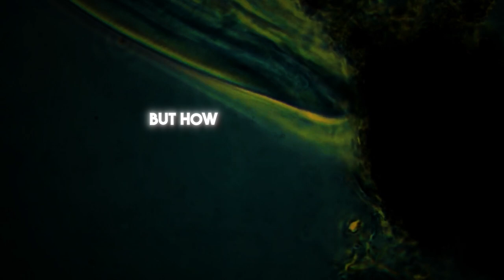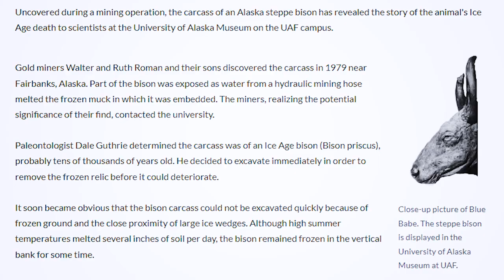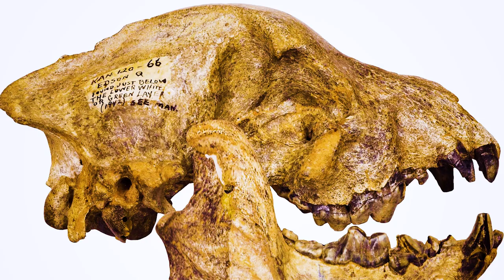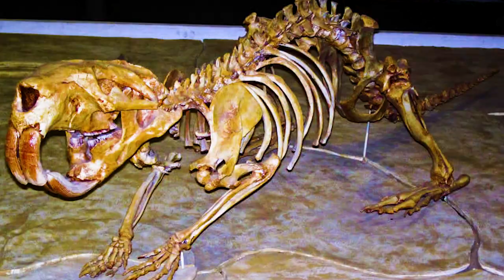The Permafrost Reveals SHOCKING Discoveries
The permafrost of the arctic, is more than just ice and snow – it's a time capsule, a repository of life, history, and also potential challenges. From ancient creatures to climate change warnings, the permafrost is a living, breathing testament to the ever-changing nature of our planet. Here are 10 shocking discoveries of the frozen landscapes.

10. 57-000-Year-Old Perfectly Preserved Pleistocene Gray Wolf Puppy

9. Frozen Carcass of a Woolly Mammoth

8. 42,000-Year-Old Frozen Microscopic Nematodes

7. Carcass of an Alaska Steppe Bison, Dubbed “Blue Babe.”

6. Extinct Western Camel Bones

5. Arctic Hyena Teeth

4. Skull of a Giant Beaver

3. Wild Flower Blooming Again after 30,000 Years

2. 2,500-Year-Old Bronze and Gold Artefacts

1. Mummified Child with Bizarre Accouterments

00:00 Intro

01:09 Gray Wolf Puppy

02:15 Woolly Mammoth

03:13 Frozen Microscopic Nematodes

04:15 Alaska Steppe Bison

05:14 Extinct Camel Bones

06:03 Arctic Hyena Teeth

06:54 Skull of Giant Beaver

07:40 Blooming Wild Flower

08:28 Bronze and Gold Artefacts

09:30 Mummified Child

discoveries, discovery, permafrost, permafrost discoveries, climate changes, fossils, shocking discoveries